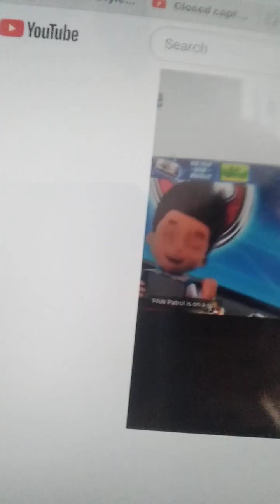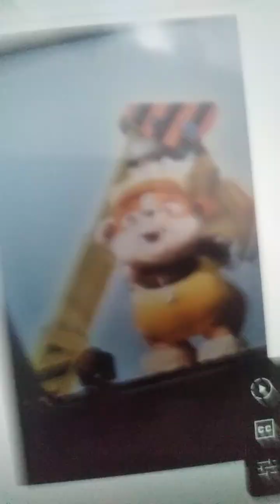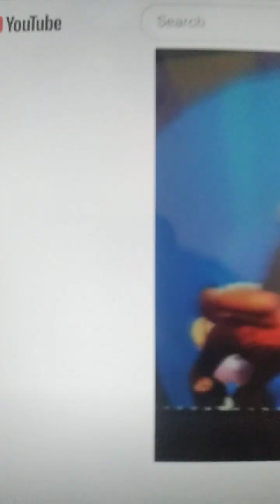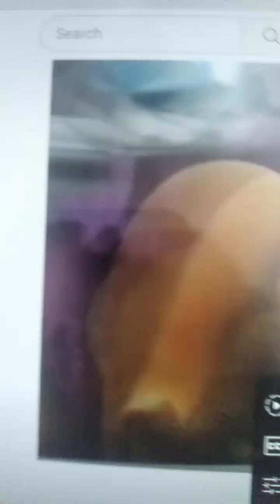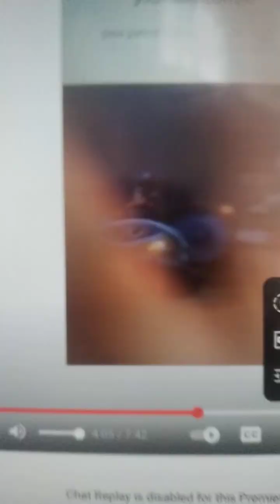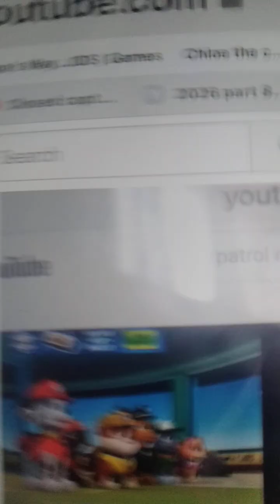Pumps And A Bump official video paw patrol tribute